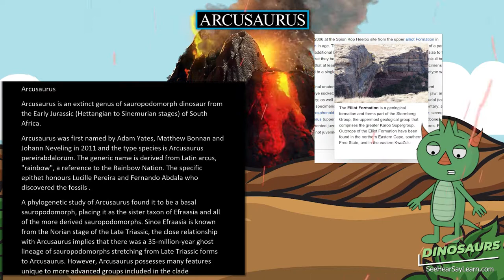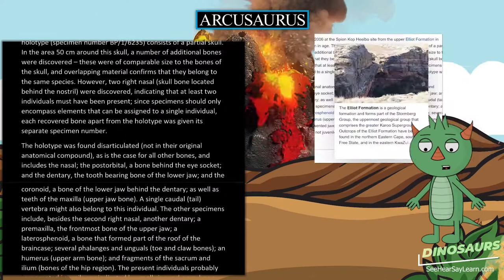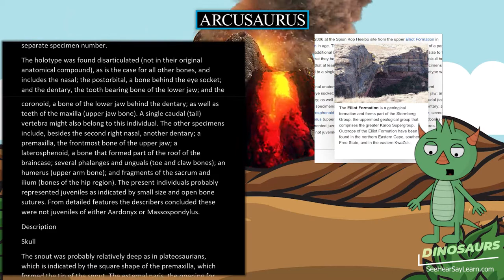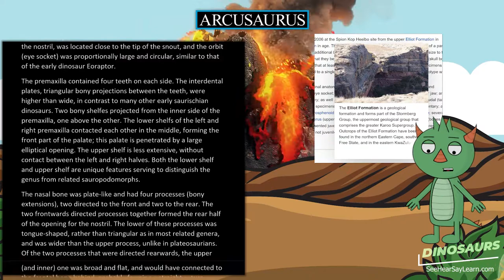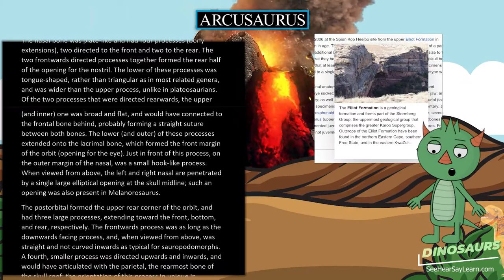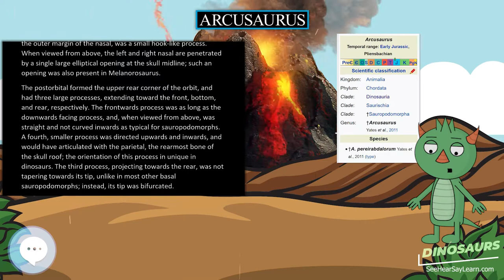Arcusaurus 🦖🌴 DINOSAURS 🌴🦖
Arcusaurus is an extinct genus of sauropodomorph dinosaur from the Early Jurassic (Hettangian to Sinemurian stages) of South Africa.

30 Pack Dinosaur Fossil Skeletons

Minelab GPZ 7000 Gold Nugget Metal Detector